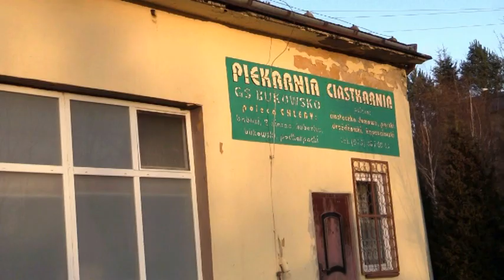Czesława Kurasz: "Przez życie"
Materiał przygotowany z okazji spotkania autorskiego Czesławy Kurasz - autorki książki pt. "Niczego nie żałuję. Wspomnienia".